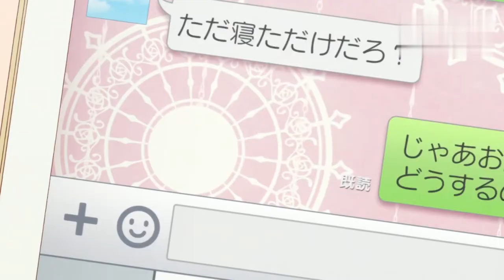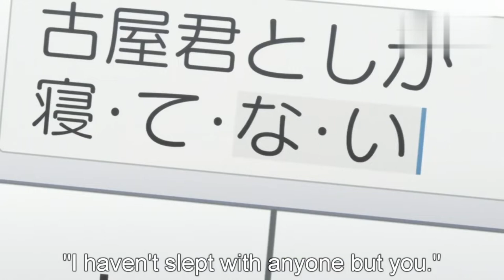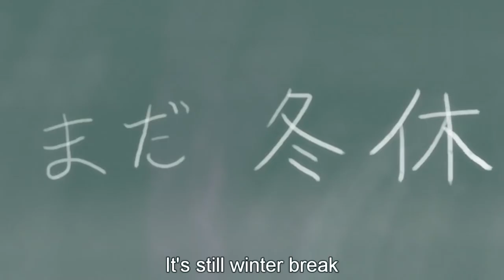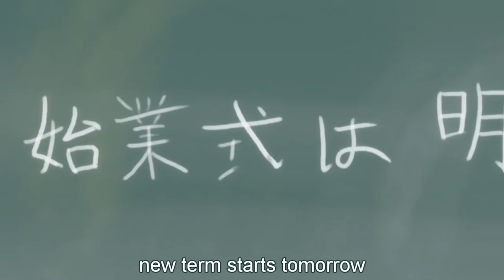The best funny prank moment in anime